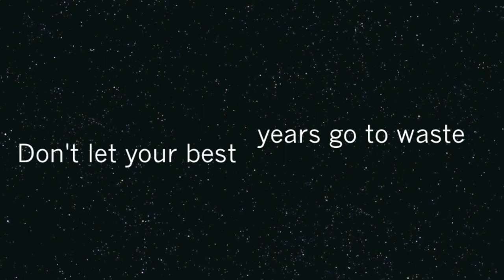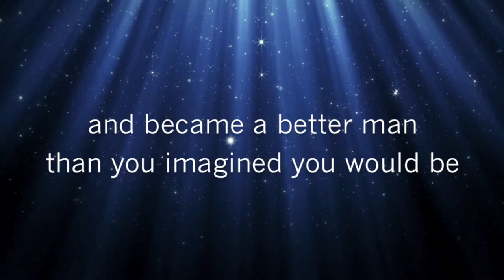Rush Delta Sigma Iota - The Best Years of Your Life